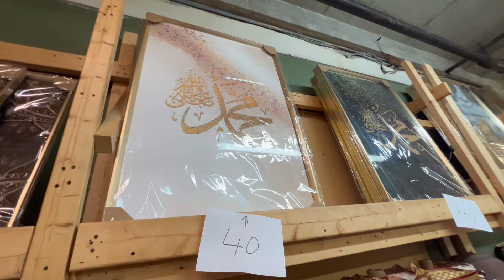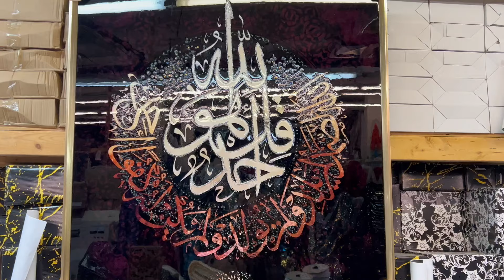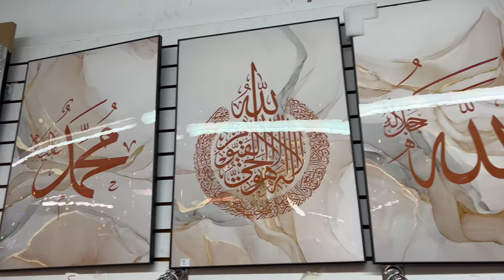شارع معروف بمدينة مونتريال الكندية🇨🇦 فيه بزاف ديال الهميزات بدون طاكس